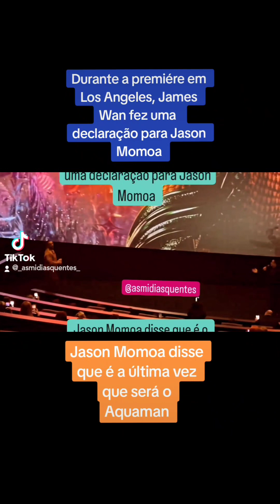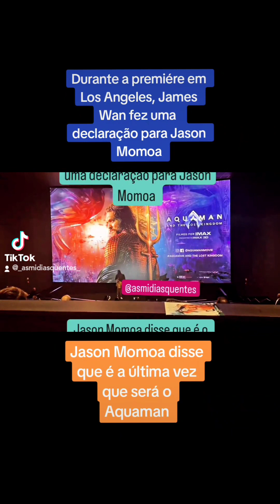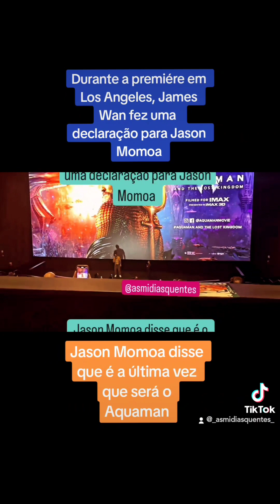Jason Momoa se despede do personagem Aquaman e do diretor James Wan durante a premiére em LA